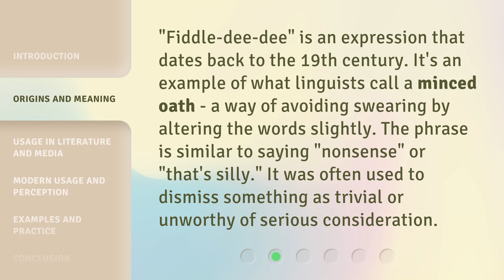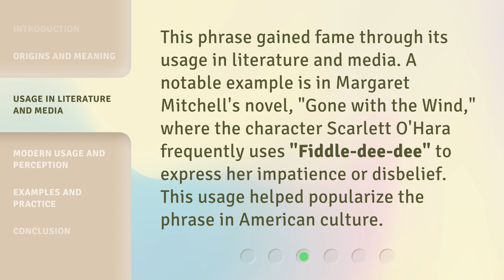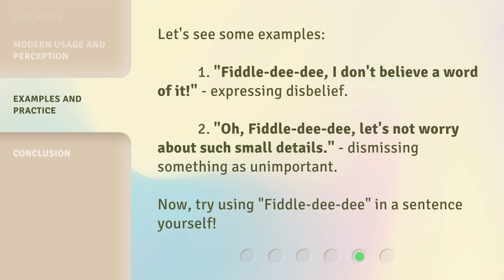Fiddle-dee-dee: Unraveling an Old-Fashioned Phrase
00:00 • Introduction - Fiddle-dee-dee: Unraveling an Old-Fashioned Phrase
00:30 • Origins and Meaning
00:57 • Usage in Literature and Media
01:20 • Modern Usage and Perception
01:40 • Examples and Practice